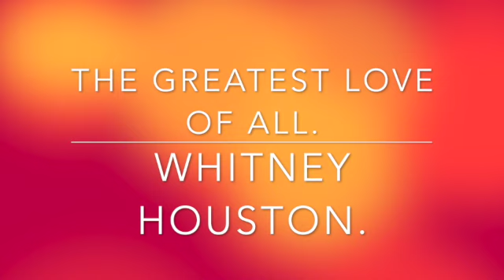YAMAHA YDS 150- The Greatest Love Of All - Whitney Houston-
Sonido Alto Sax 1 Pop.